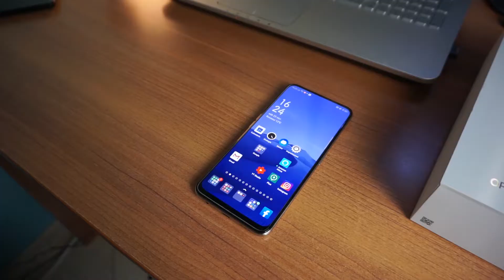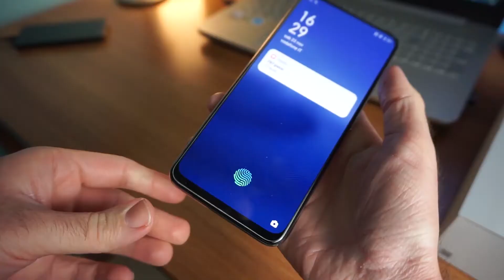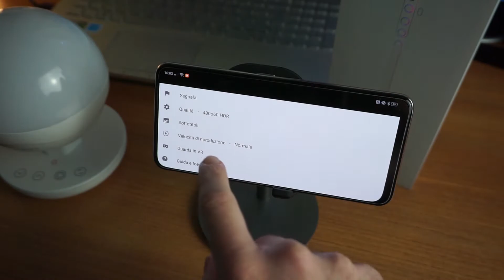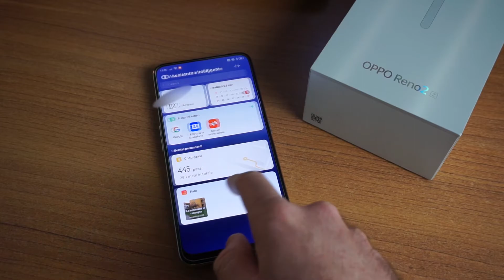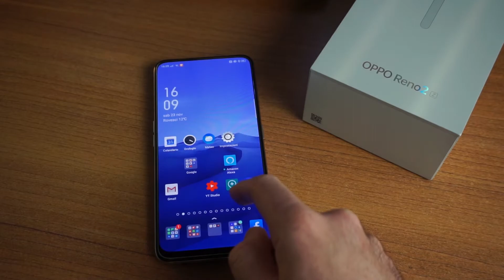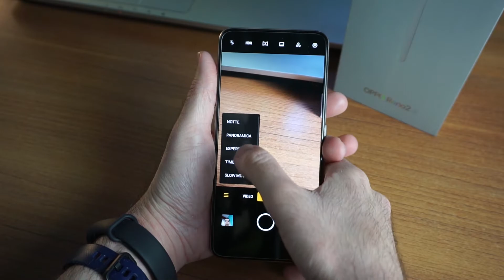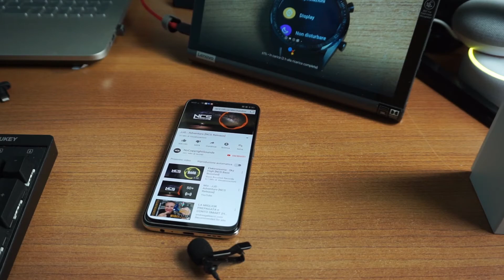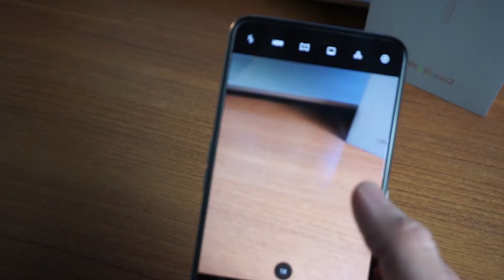OPPO Reno2 Z recensione ita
Oppo Reno 2 Z é il modello meno costoso del famoso Reno 2. Vale comunque la pena ?
Video il lunedì ore 14:00 !

Acquista su Amazon
Grazie a Oppo Italia per il sample